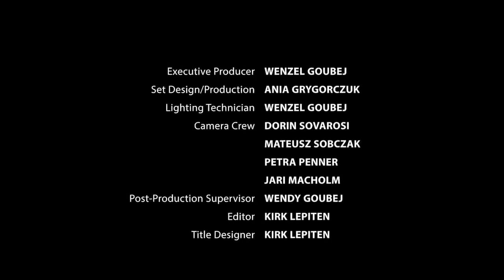Опитности от живота / Уолтър Файт